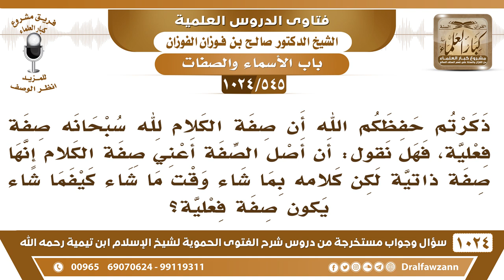[545 -1024] هل صفة الكلام لله صفة ذاتية لكن كلامه بما شاء وقت ما شاء كيفما شاء يكون صفة فعلية؟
-[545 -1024] السؤال: ذكرتم حفظكم الله أن صفة الكلام لله سبحانه صفة فعلية، فهل نقول: أن أصل الصفة أعني صفة الكلام إنها صفة ذاتية لكن كلامه بما شاء وقت ما شاء كيفما شاء يكون صفة فعلية؟
الجواب: يا أخي، كل الصفات أصلها ذاتية، كل الصفات ما هو بس الكلام، الفعليات أصلها ذاتيات.
للاشتراك في قناة الشيخ صالح الفوزان
سؤال وجواب من شرح الفتوى الحموية ( 1024 ) مقطع

للاستفسار والإقتراحات والدعم
رئيس الفريق
لمشروع كبار العلماء